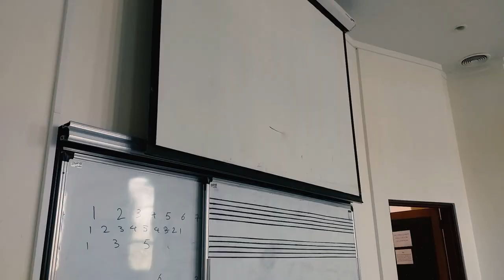یک روز معمولی در دانشگاه گیلان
یک روز با من در دانشگاه گیلان،
از یکی روز خیلی عادی که دانشگاه رفتم براتون یک ویدیو درست کردم امیدوارم خوشتون بیاد.
این اولین ولاگ منه.